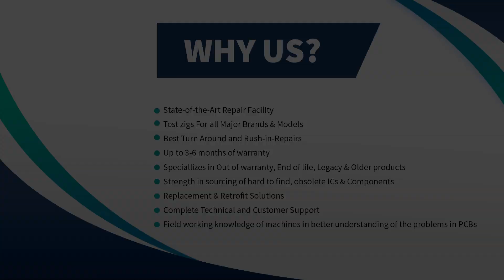Repair of Siemens 0196006A Controller | Advanced Micro Services Pvt. Ltd.